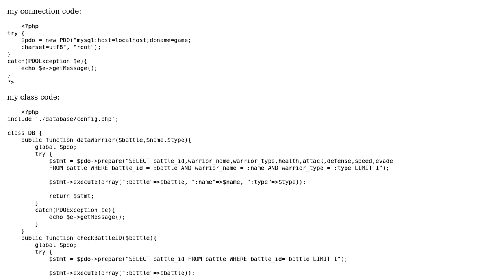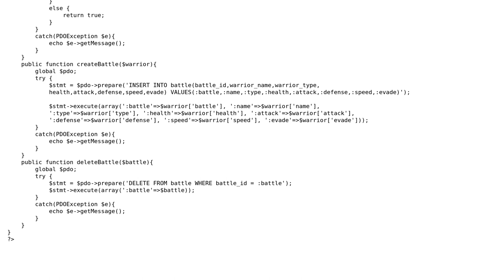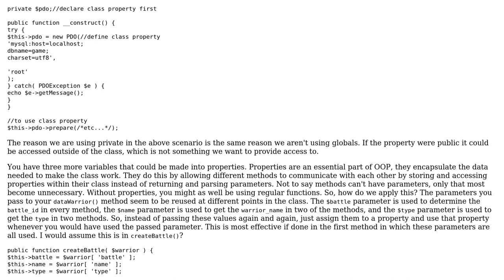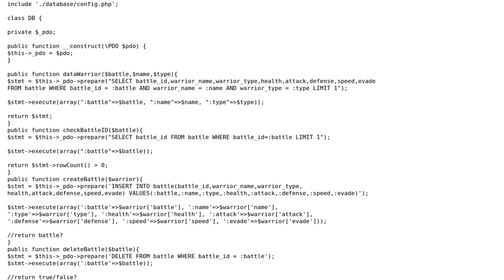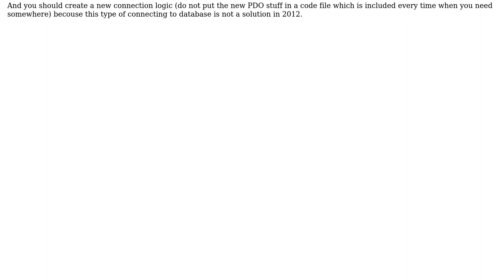Code Review: Storing, fetching, and deleting battle simulation results (2 Solutions!!)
Code Review: Storing, fetching, and deleting battle simulation results

With thanks & praise to God, and with thanks to the many people who have made this project possible! | Content (except music & images) licensed under CC BY-SA | Music | Images & others | With thanks to user Peter Kiss user mseancole user Brained Washed user 200_success and the Stack Exchange Network Trademarks are property of their respective owners. You are responsible for your own actions.